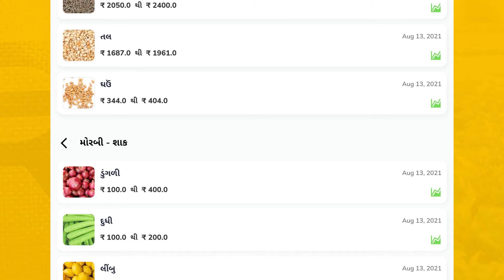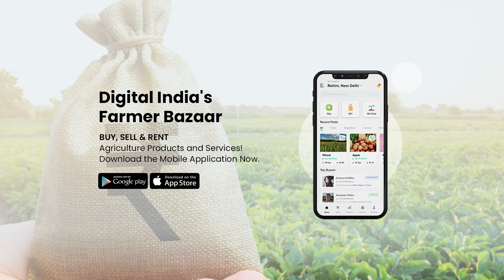13.08.2021 Morbi Mandi Bhav | Morbi APMC Rates | મોરબી મંડી ભાવ | આજના મોરબી બજાર ભાવ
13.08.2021 Commodity price | આજના બજાર ભાવ | મોરબી APMC ના ભાવ